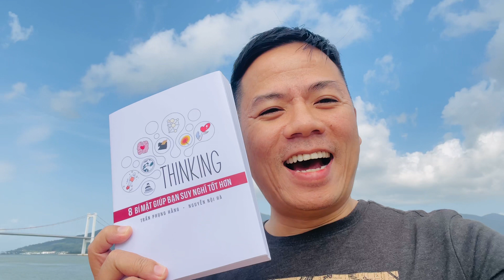Chúng tôi có gì mới?